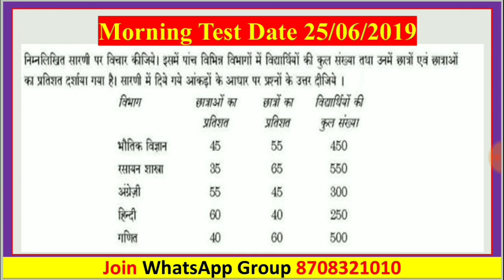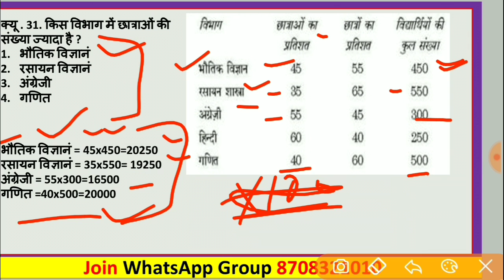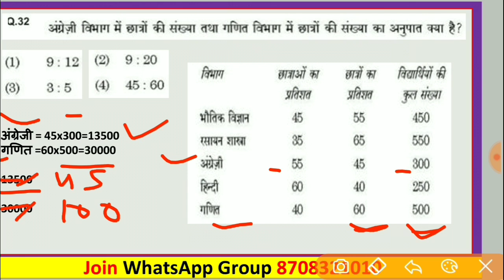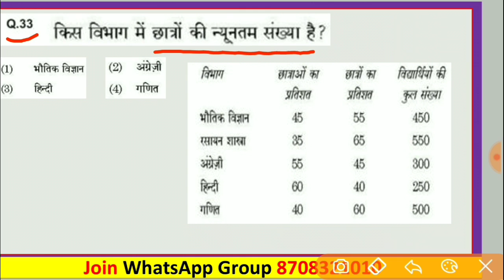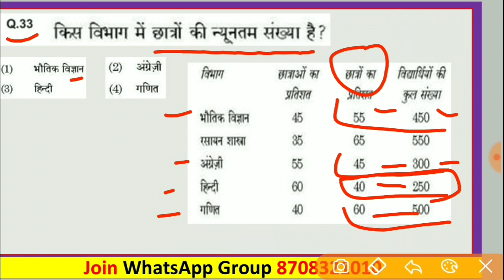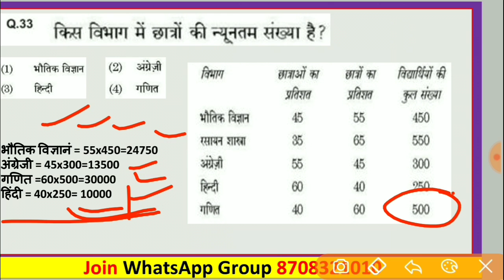Ugc Net Data Interpretation In Hindi ll Pervious Year 25 June 2019 Solved Paper